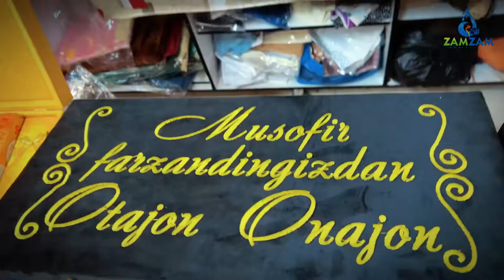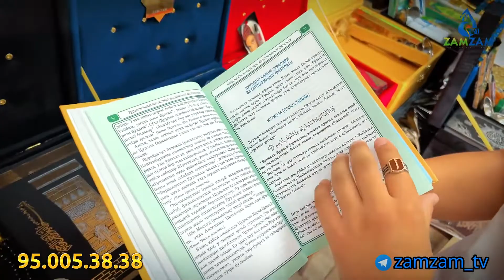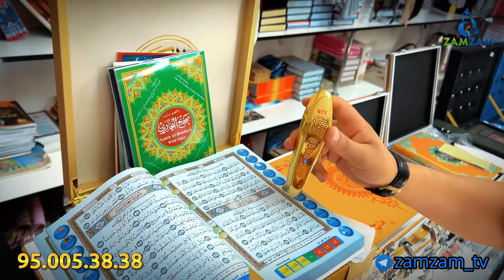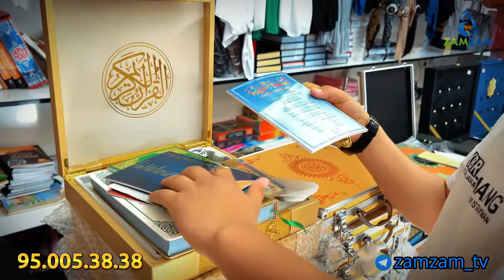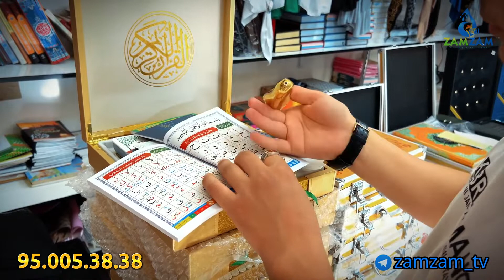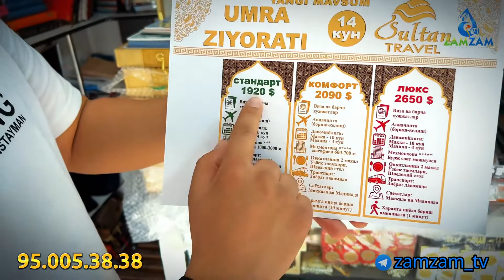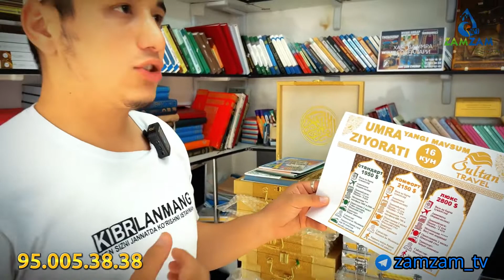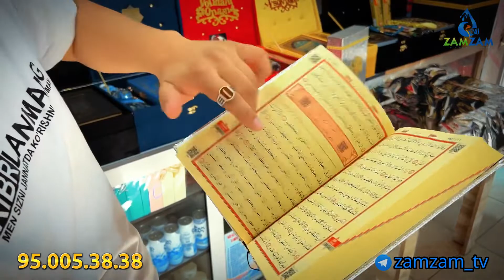ХАДИЯГА ТЕЗ КЎРИНГ АЗИЗ МУСОФИРЛАР